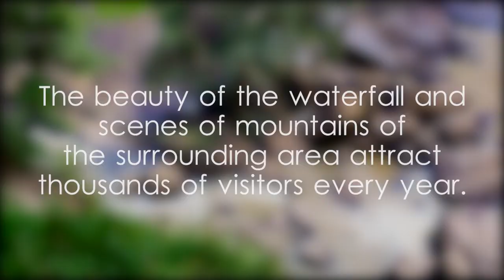Dunhinda Falls - video 1